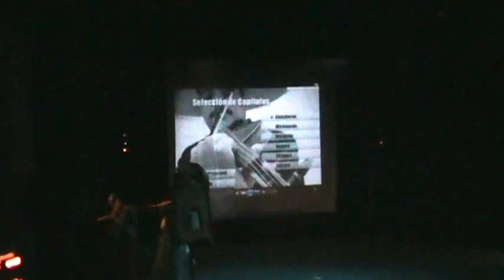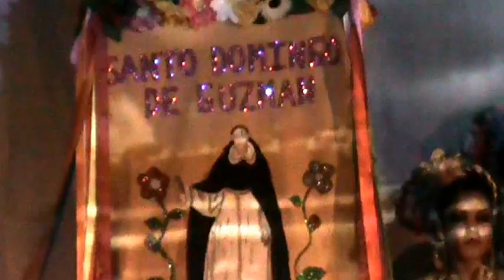Oaxaca Danza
Ejecutada por el Ballet Folklórico Sinaloense en el Reencuentro 2012 XV Años de Difundir el Folklor Mexicano. Teatro Atonio Haas, 28 de enero, Mazatlán, Sinaloa, México